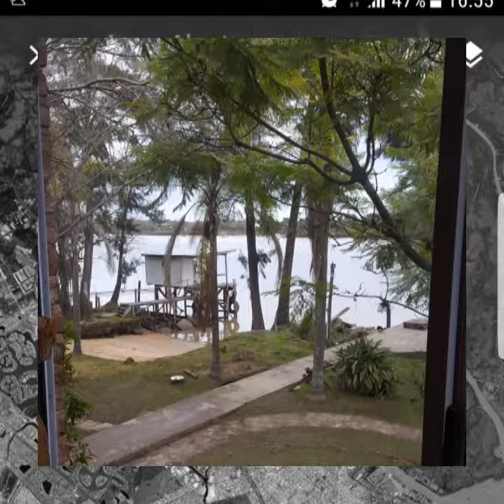anaico y franky delta tigre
Ida y vuelta rapida